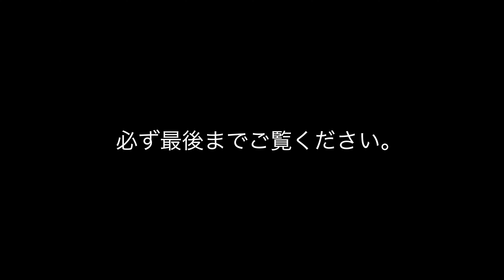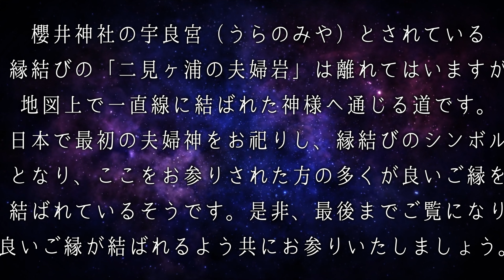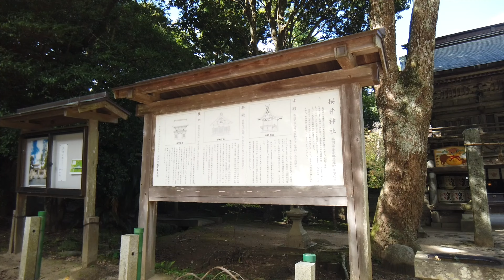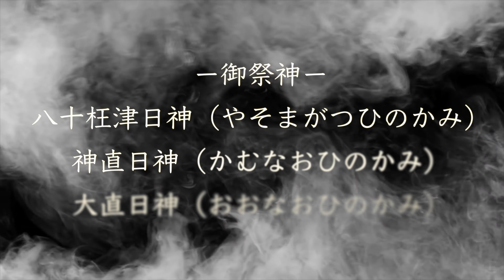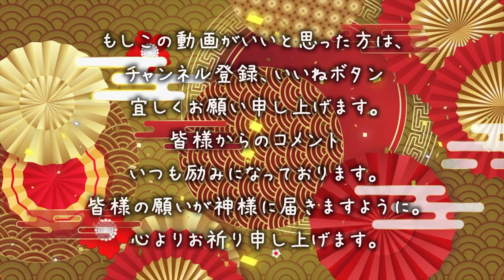【⚠️強制えんむすび】※見たら1分以内に再生して下さい⚠️もし逃したら二度とありません※福岡県の最強開運パワースポット🌈✨⛩️福岡県櫻井神社【遠隔参拝】【リモート参拝】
皆様に幸せが訪れますよう、お祈り申し上げます。

▼「櫻井神社」（さくらいじんじゃ）
〒819-1304 福岡県糸島市志摩桜井4227

▼御祭神
八十枉津日神（やそまがつひのかみ）
神直日神（かむなおひのかみ）
大直日神（おおなおひのかみ）

▼SNS♪

パワースポット神の道の動画は、全てがオリジナルでの撮影、編集している動画であり、 また、YouTubeポリシー規約に基づき製作されています。